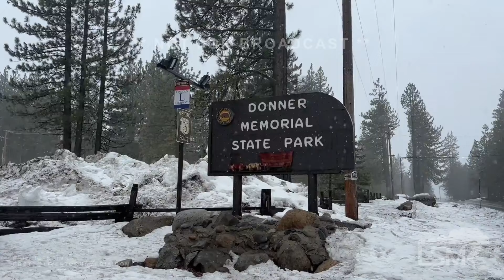2-29-2024 Truckee, CA - Significant Blizzard Begins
scenes from Truckee, CA this morning between 9am-noon as the storm rolled in. footage from I-80, Donner Lake, Old Hwy 40 (Sugar Bowl plow), and downtown Truckee.